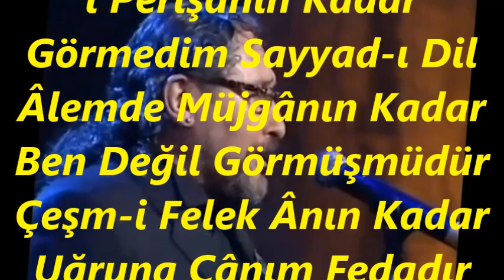M.Doğan DİKMEN-Zülfüne Dil Besteler Zülf-i Perîşânın Kadar (HİCAZ)R.G.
SOLİST:
*M.DOĞAN DİKMEN*
VİDEOYU YAPAN
*RECEP GAYRETLİ*
GÜFTE: FUZULİ
BESTE: ASTİK AĞA
USUL: AĞIR AKSAK
MAKAM: HİCAZ
Zülfüne Dil Besteler Zülf-i Perîşânın Kadar
Görmedim Sayyad-ı Dil Âlemde Müjgânın Kadar
Ben Değil Görmüşmüdür Çeşm-i Felek Ânın Kadar
Uğruna Cânım Fedadır Sev Beni Cânın Kadar.